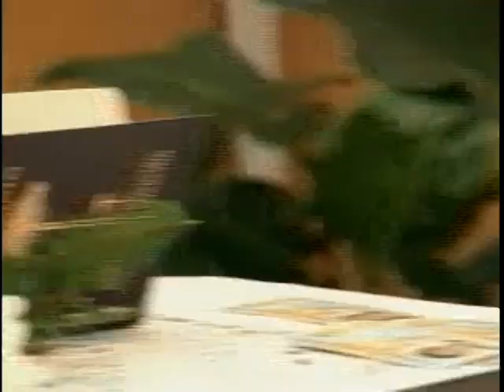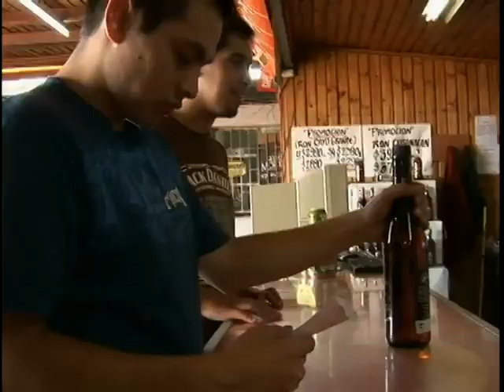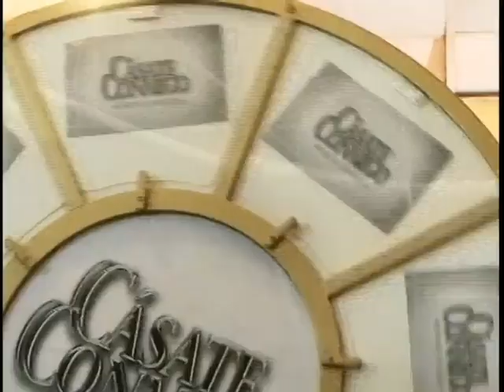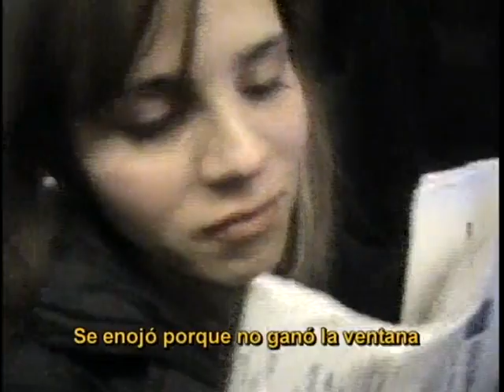Capítulo 11 | Cásate conmigo | Temporada 2008